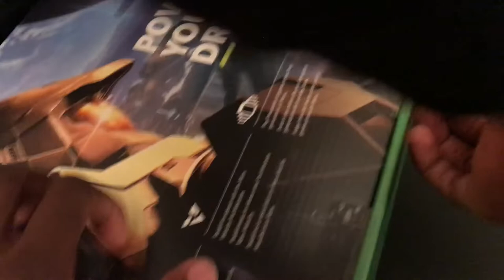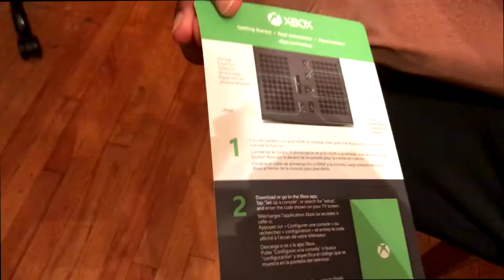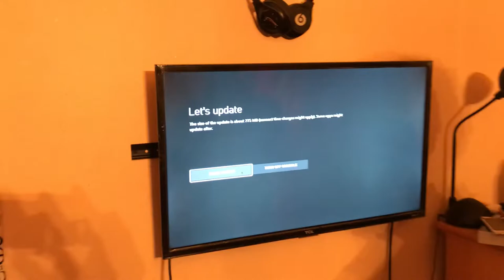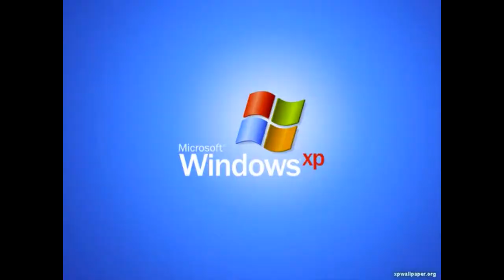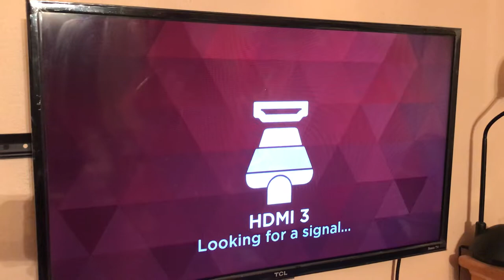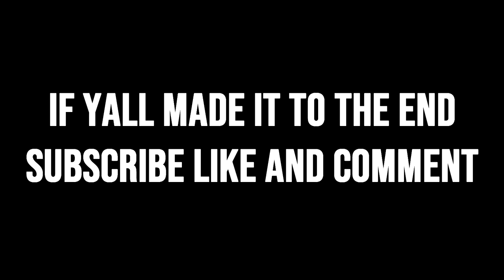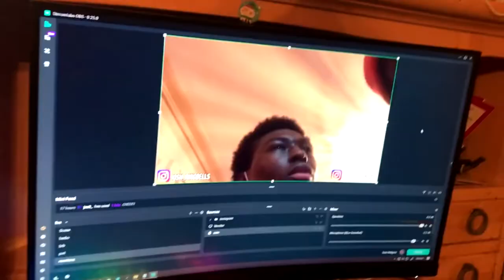XBOX SERIES X UNBOXING